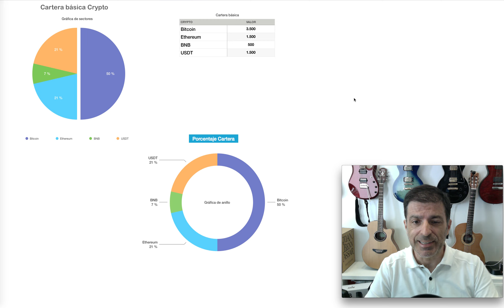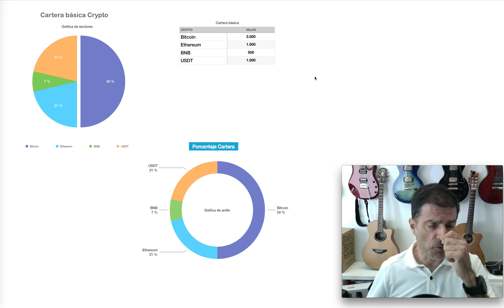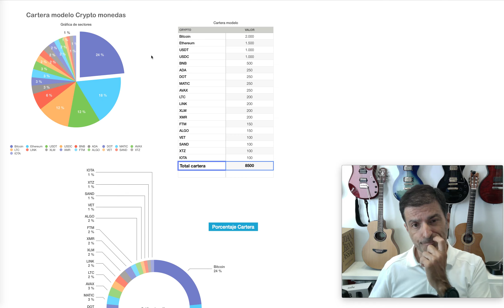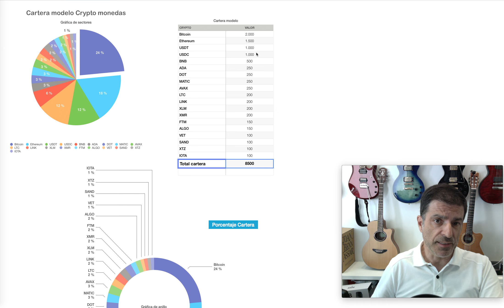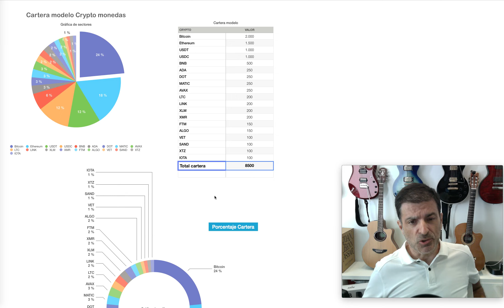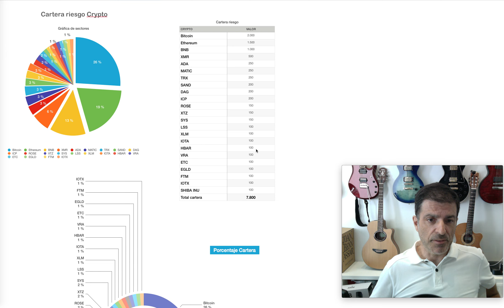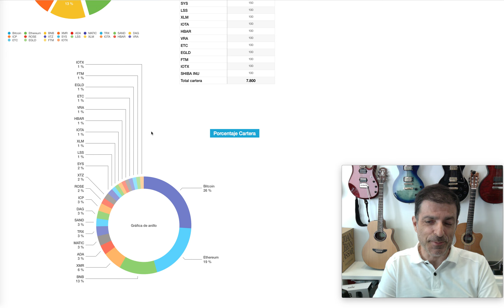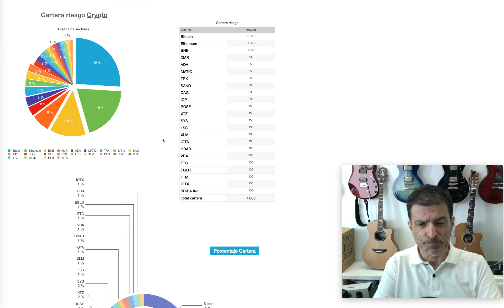Cartera modelo crypto, desde la básica a la de riesgo.